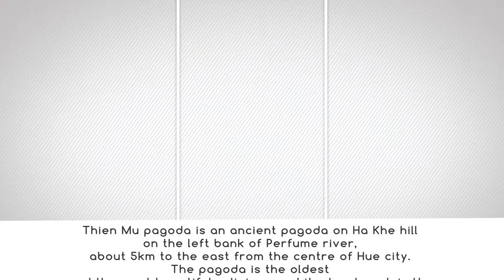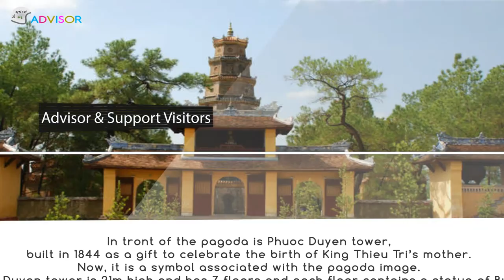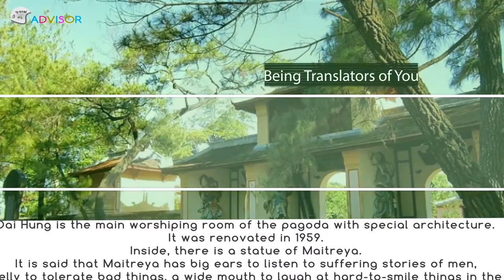Thien Mu pagoda | UrTravelAdvisor.com | Hue Vietnam Travel Guide free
Thien Mu pagoda is an ancient pagoda on Ha Khe hill on the left bank of Perfume river, about 5km to the east from the centre of Hue city. The pagoda is the oldest and the most beautiful religious architectural work in Hue ...